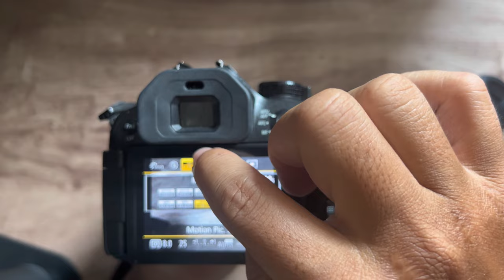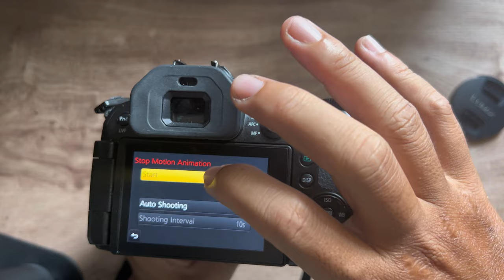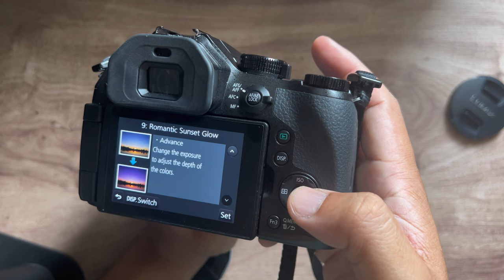รีวิว panasonic Lumix DMC-FZ300 การใช้งานกล้อง ภาพที่ได้จากกล้อง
รีวิว กล้องคอมแพค panasonic Lumix DMC-FZ300
0:00 intro
0:09 ปุ่ม และ ช่องใช้งานต่างๆ รอบตัวกล้อง
2:10 การใช้งานกล้อง
6:37 ภาพที่ได้จากกล้อง